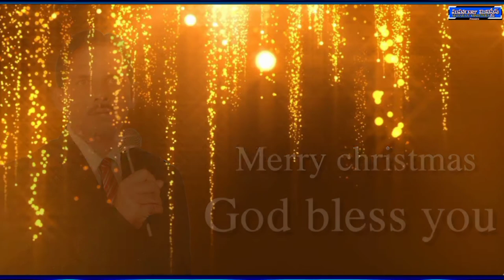PASHULA PAKALO JANMMICHADU II పశుల పాకలో జన్మించాడు // NEW CHRISTMAS SONG // MAHARAJU MINISTREIS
PASHULA PAKALO JANMMICHADU II పశుల పాకలో జన్మించాడుII NEW CHRISTMA SONG II Maharaju Ministries

                Maharaju Ministreis
                              Our Chennel